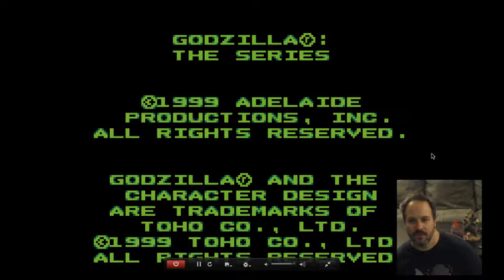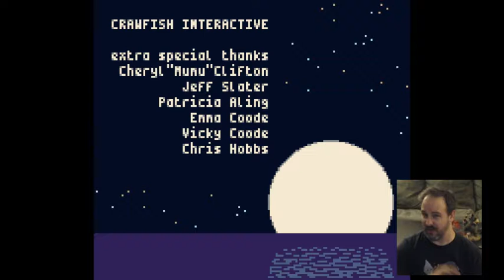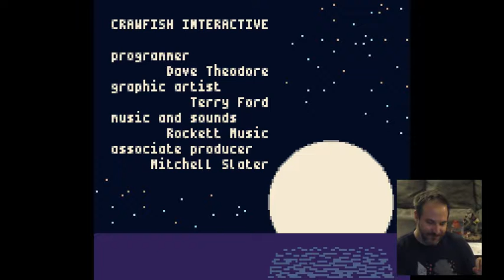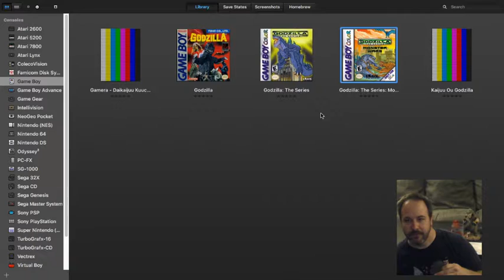Kaijuly Monster Meltdown #4!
Ariccio50 joins Matt for the surprisingly cool game adaptation of the Godzilla '98 cartoon & its weirdly terrible sequel! They yak about Jess' crazy Reggie Watts dream, binging Star Treks, thoughts on Godzilla: The Series, Skyrim getting ported to EVERYTHING, looking back on The Real Ghostbusters cartoon, could Gamera or '98 Godzilla work in Legendary's MonsterVerse?, Godzilla vs. Belugas!, Matt creates stupid acronyms for the passwords, iMacs, superhero video games, Matt convinces Ariccio to make a ridiculous gif, AND MOOOOOORRRRRREEEE!!!